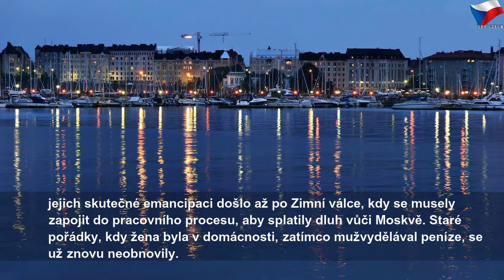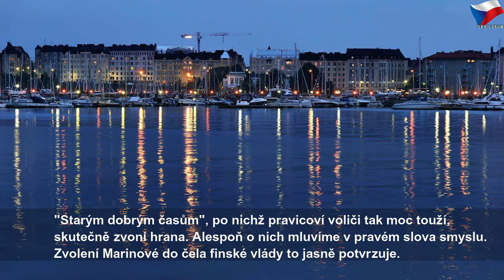Finská feministka: Do vyrovnané země máme daleko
neděle 22. prosince 2019
Finská feministka: Do vyrovnané země máme daleko | Sky Czech